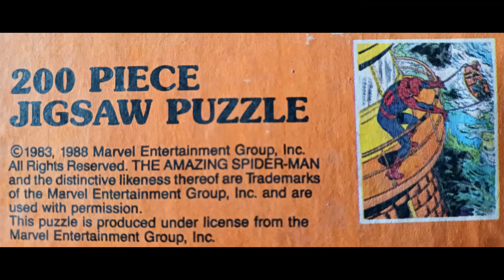Puzzle # 317 - The Amazing Spider-Man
This is a old puzzle from Western Publishing Company In the GOLDEN Series Called Marvel's the Amazing Spider-Man.